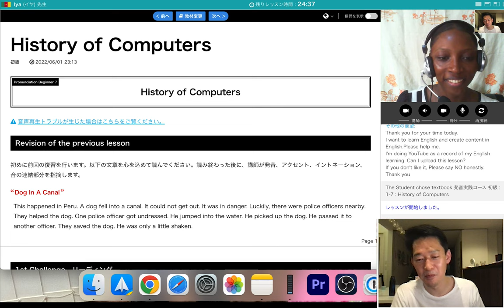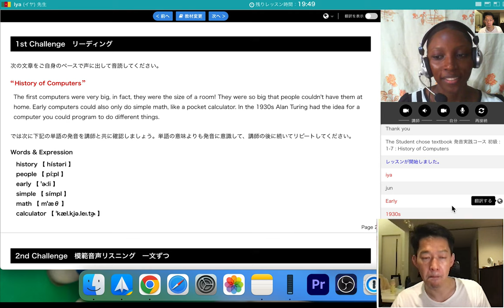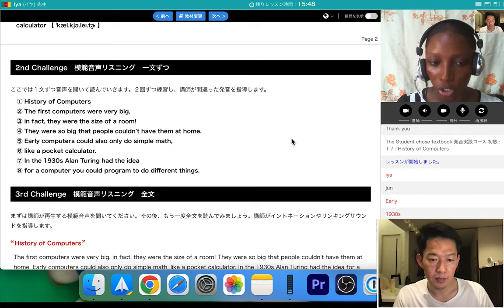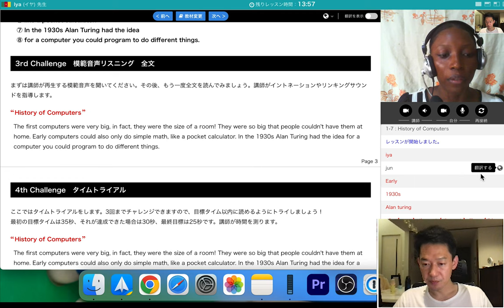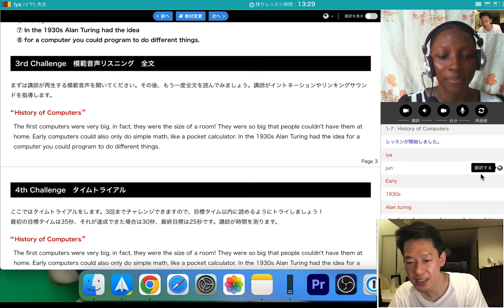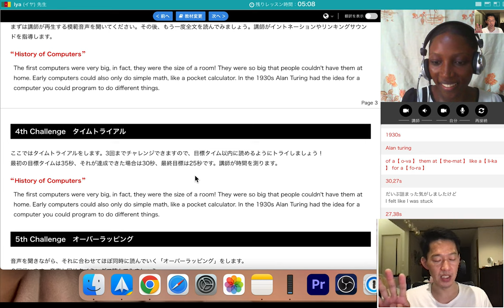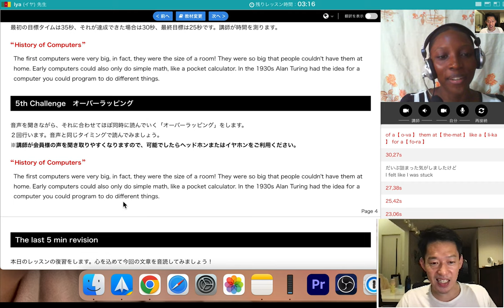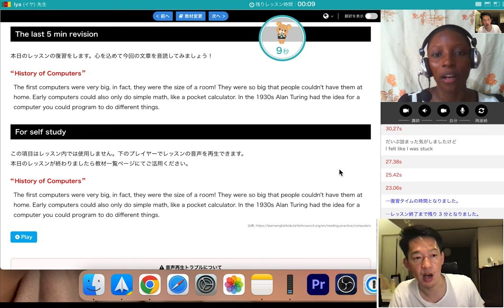【384日目】興味あるジャンルだったからスムーズに話せた【384DAY】I could talk smoothly about the genres I was interested in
今日学んだlinking-sounds(linking-sounds learned today)
of a【 o-va 】
them at【 the-mat 】
like a【 li-ka 】
for a【 fo-ra 】